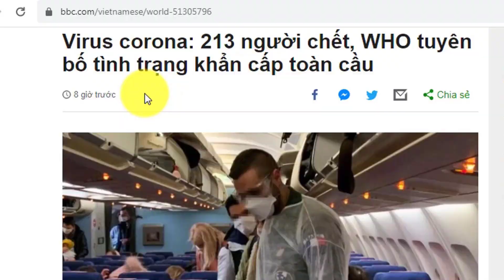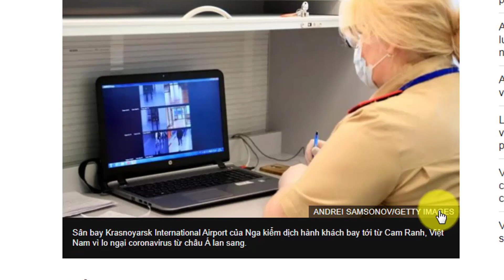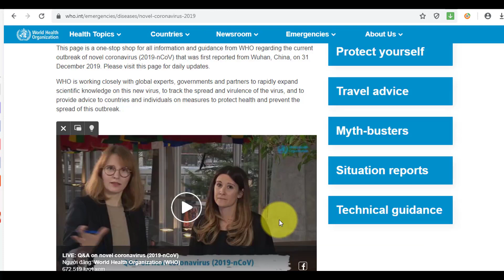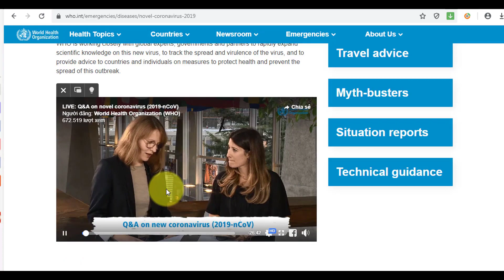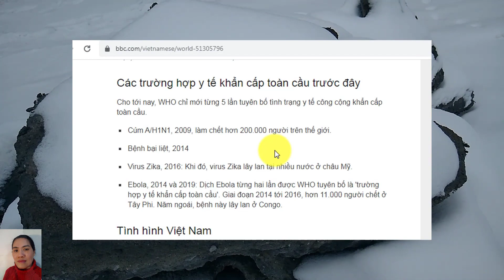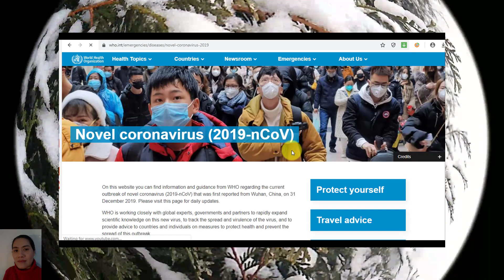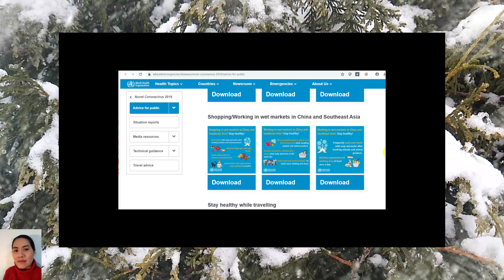WHO tuyên bố tình trạng KHẨN cấp toàn cầu. Viêm phổi ở TQ.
WHO tuyên bố tình trạng KHẨN cấp toàn cầu Viêm phổi ở TQ. Tin tức đó đây.